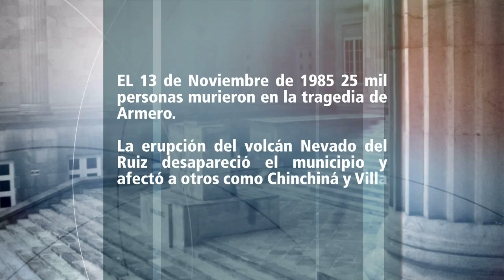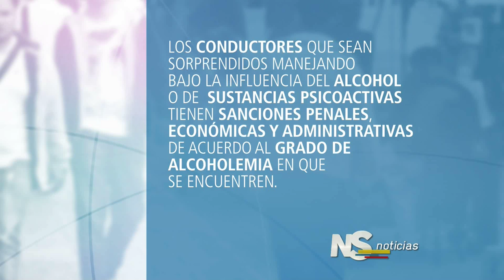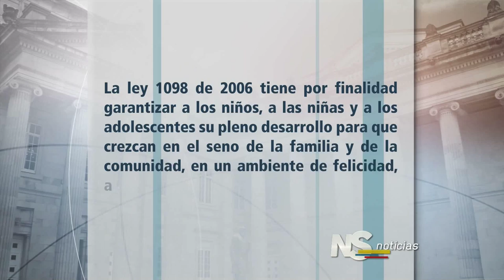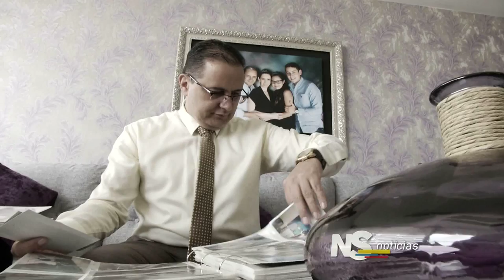Noticiero del Senado. Emisión completa del 12 de noviembre de 2015